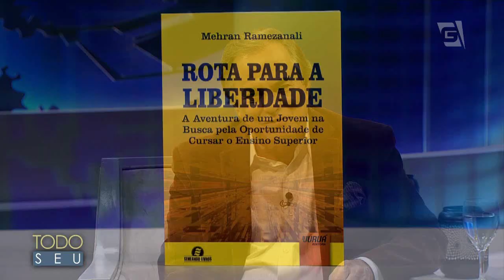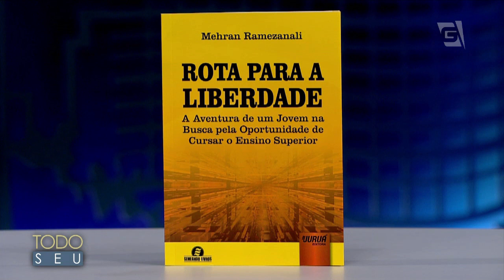Conheça a história de superação do pesquisador Mehran Ramezanali - Todo Seu (20/07/18)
Ronnie Von conhece a história do professor e pesquisador Mehran Ramezanali, que encarou inúmeros desafios em busca do sonho de poder estudar. Ele deixou o Irã, local onde nasceu, e atravessou vários países clandestinamente até chegar ao Brasil.